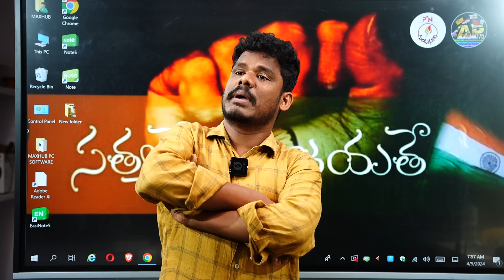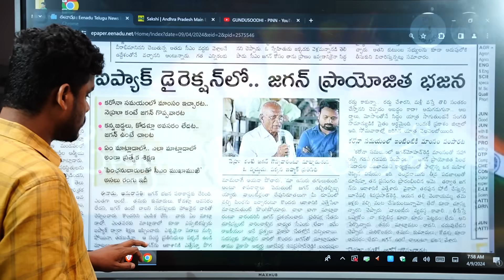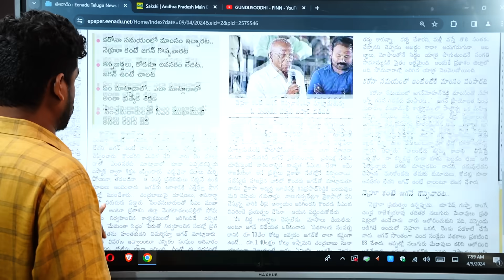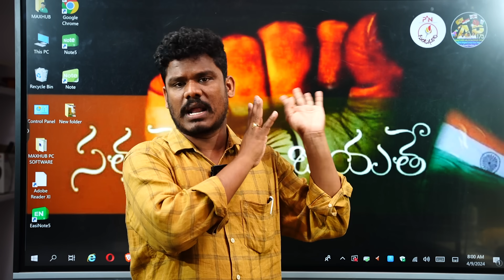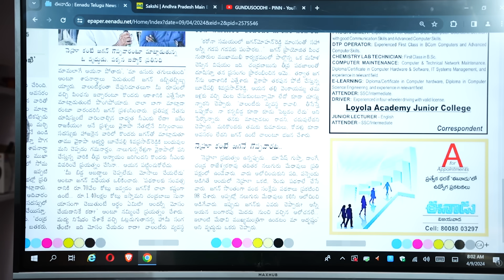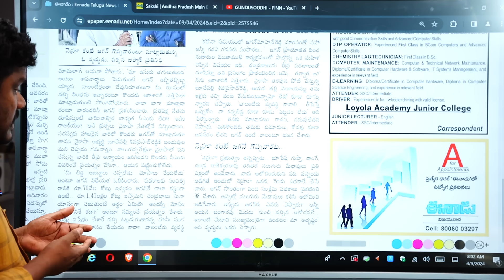IPAC Training: ట్రైనింగ్ ఇస్తూ దొరికిపోయారు | జగన్ ని ఐప్యాక్ ముంచేలా ఉంది | AP 175 Channel | YSRCP